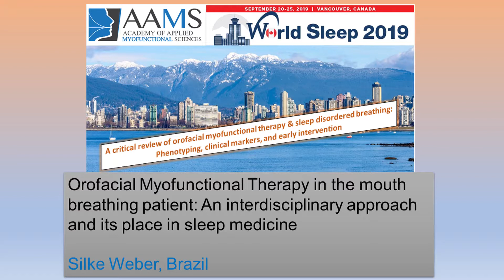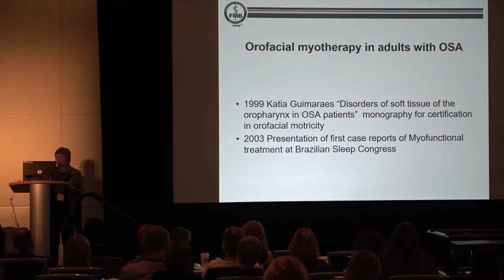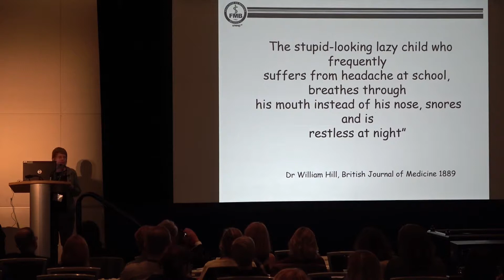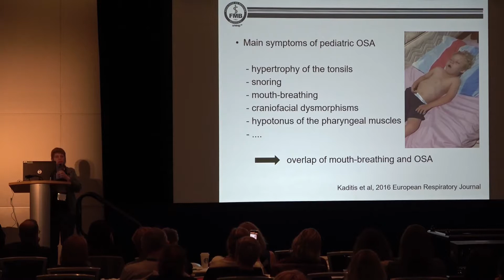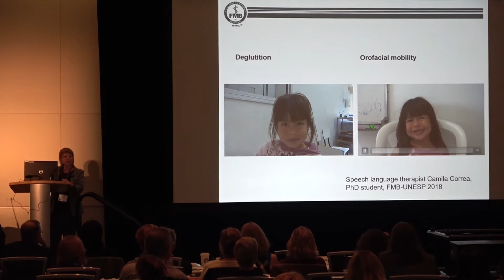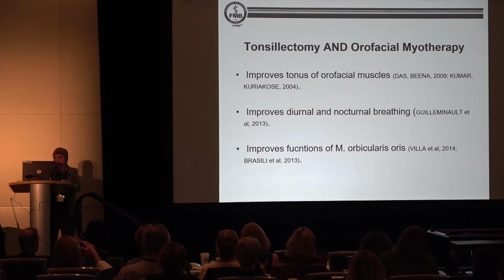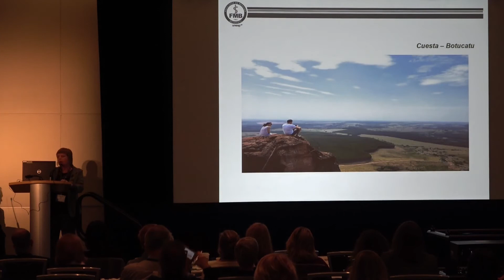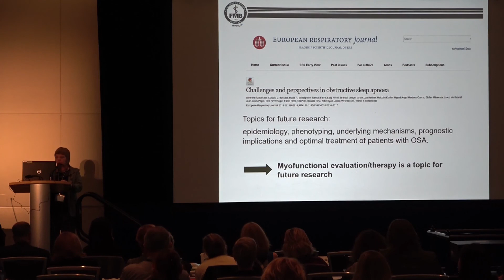OMT in the mouth breathing patient: An interdisciplinary approach and its place in sleep medicine.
Orofacial Myofunctional Therapy in the mouth breathing patient: An interdisciplinary approach and its place in sleep medicine.
Silke Weber, Brazil

Summary:
Obstructive sleep apnea is an increasingly common sleep disorder with heterogenicity in clinical presentation and pathophysiology. In recent years, four contributing causes or phenotypes have been identified and included airway collapsibility, impaired pharyngeal dilator muscle function, lowered arousal threshold and loop gain. Increased understanding of the pathophysiology and phenotyping of SDB traits can improve the success rate of targeted treatment such as myofunctional therapy, alone or in combination with other treatments in mild and moderate OSA, highlighting the need for further research and the need to develop simple phenotyping tools for SDB related muscle function. Orofacial myofunctional therapy (OMT) represents a novel, non-invasive strategy to treat sleep-disordered breathing including OSA (Guilleminault 2013, Camacho 2015, Camacho 2018). Recent evidence has supported its usage in children with residual OSA following adenotonsillectomy (Villa 2015, Guilleminault 2017, Felicio 2018). Further, OMT may represent a novel paradigm of therapy that may prevent pediatric OSA (Sullivan 2017). Standardized treatment modalities, models for detection of orofacial myofunctional disorders, and clear understanding of the related phenotypes, however, are yet to be established. This symposium will critically evaluate the recent evidence on OMT, while exploring what is known clinically that may be of immediate interest to those working in sleep medicine who wish to apply a precision medicine approach including ENT, orthodontic, pulmonary, and OMT intervention.
Learning objectives upon completion of this CME activity, participants should be able to: Describe how the maldevelopment of specific structural components of the craniofacial respiratory complex in early childhood can be associated with sleep and airway morbidity
Appraise the relationship between mouth breathing patterns, tongue restriction, posture, and sleep-disordered breathing
Employ a clinical decision-making model to help providers determine when to implement OMT in children suspected with OSA
Appraise the potential of myofunctional therapy alone or in combination therapy targeted to muscle phenotype in a precision medicine model and evaluate the success.
Target Audience: Sleep specialists, sleep researchers, dentists,  sleep technologists, sleep medicine instructors, otolaryngologists, allied health professionals, myofunctional therapists, public health specialists.